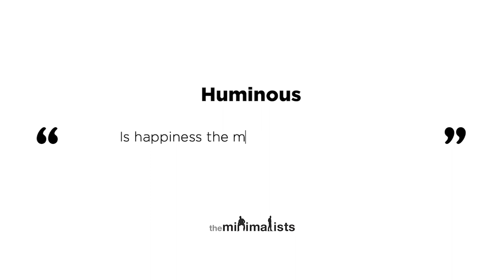Better Goals Than Happiness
Joshua and Ryan discuss the prime objective of life. Watch “Maximal” episodes of The Minimalists Private Podcast exclusively